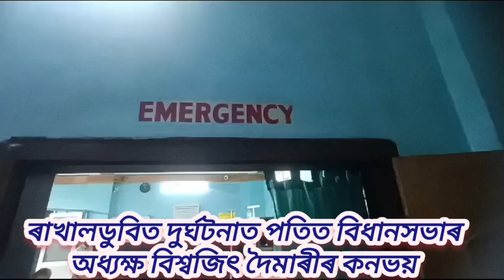ৰাখালডুবিত বিধানসভাৰ অধ্যক্ষৰ কনভয়ৰ দুৰ্ঘটনা, দেহৰক্ষী হেমন্ত কুমাৰ গোস্বামীক আহত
আজি বঙাইগাঁৱৰ ৰাখালডুবিত দুৰ্ঘটনাত পতিত বিধানসভাৰ অধ্যক্ষ বিশ্বজিৎ দৈমাৰীৰ কনভয়। ট্ৰাক ৰ সৈতে মুখামুখী হোৱা সংঘৰ্ষৰ ফলত  সংঘটিত হৈছে এই দুৰ্ঘটনা। জানিব পৰা মতে দুৰ্ঘটনাগ্রস্ত বাহন খনত নাছিল বিশ্বজিত দৈমাৰী তেওঁৰ দেহৰক্ষী আছিল সেই বাহনত। এই দুৰ্ঘটনাত তেওঁৰ দেহৰক্ষী হেমন্ত কুমাৰ গোস্বামী আঘাত প্ৰাপ্ত হয়। দেহৰক্ষী হেমন্ত কুমাৰ গোস্বামীক বঙাইগাঁৱৰ এখন ব্যক্তিগত চিকিৎসালয়ত ভৰ্তি কৰা হৈছে।